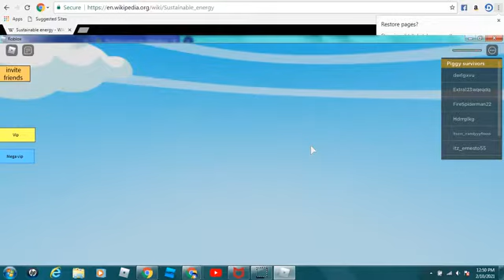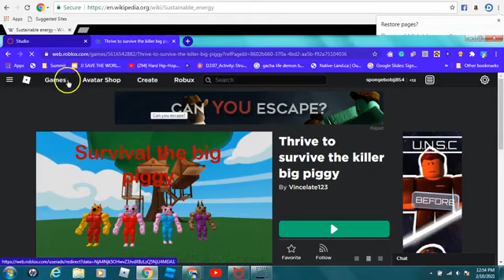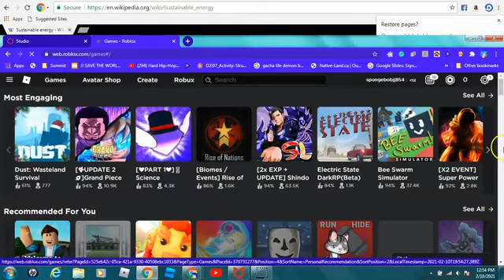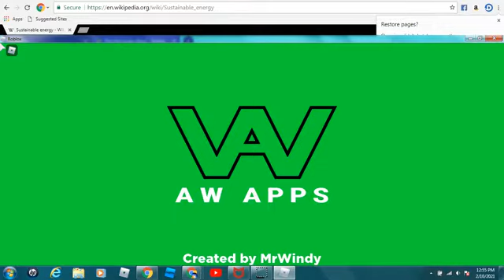piggyflee the beast 1